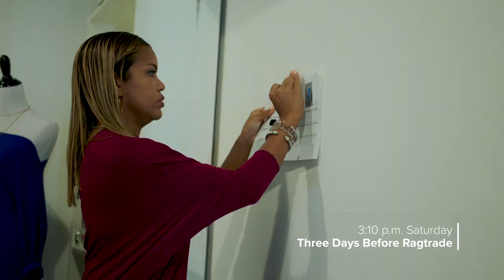Lincoln Navigator: Kenya Freeman, Tracy Nicole, and Natasha Taylor's RAGTRADE Muse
For the third consecutive year, the Lincoln collaborated with RAGTRADE Atlanta, Atlanta's annual Multicultural Fashion Gala, to celebrate the work of emerging fashion designers. This year, we asked three designers featured at the event to design gowns inspired by the 2018 Lincoln Navigator.

As part of the process, Kenya Freeman, Tracy Nicole, and Natasha Taylor let us into their showrooms to get a behind-the-scenes look at how they drew their inspiration leading up to the reveal of the outfit at RAGTRADE.